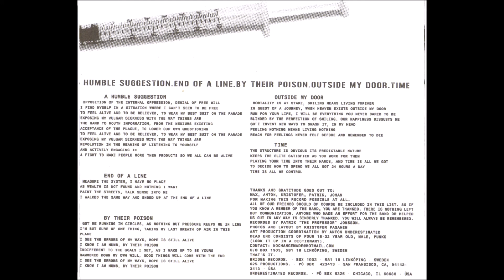Dead End – Killing The Messenger (FULL 7´´ 2001)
Killing The Messenger  Vinyl, 7" 2001  Sweden
Label: 625 Thrashcore ‎– 625#56
A1. Kill The Messenger            00:00
A2. Develope                              01:36
A3. Sentenced To Freedom     02:24
A4. Non-Threat                          03:38
A5. What's At Stake                   04:59
B1. A Humble Suggestion        07:09
B2. End Of A Line                       08:14
B3. By Their Poison                    08:57
B4. Outside My Door                 10:34
B5. Time                                       12:14